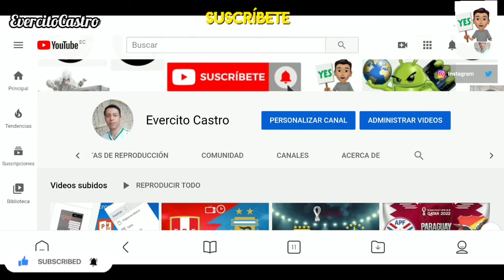Arelys Henao 2 Capitulo 49 y 50 Avance: Salomé y Pancho vuelven a la vida de Arelys Henao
Hola en este video les traigo el Avance de Arelys Henao 2 Capitulo 49! Espero les guste y bendiciones para todos.